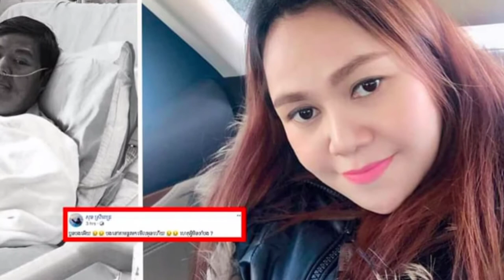ចូលរួមរំលែកទុក្ខ...ប្អូនប្រុសអ្នកនាងស៊ុន ស្រីពេជ្រទទួលមរណភាព-ជីវិតឡោម លក្ខិណាក្រោយអត់ពីស្វាមី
សូមស្វាគមន៍មកកាន់ឆាណែល រឿងរ៉ាវតារា

ចូលរួមរំលែកទុក្ខ...ប្អូនប្រុសអ្នកនាងស៊ុនស្រីពេជ្រទទួលមរណភាព - ជីវិតឡោម លក្ខិណាក្រោយអត់ពីស្វាមី {រឿងរ៉ាវតារា}

អរគុណពុកម៉ែបងប្អូន និងប្រិយមិត្តទាំងអស់ដែលបានចំណាយពេលវេលាដ៏មានតម្លៃតាមដានទស្សនាវីដេអូនេះ។
សូមអធ្យាស្រ័យ អភ័យ់ទោសរាល់កំហុសឆ្គងនានាដែលកើតមានឡើងដោយអចេតនាក្នុងការអានព័ត៌មាននៅក្នុងវីដេអូនេះ។

សូមអរគុណ!!!